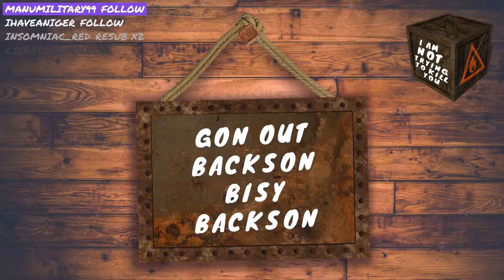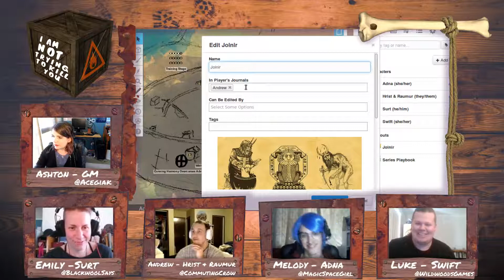I Am Not Trying To Kill You -Toward Heaven Ep2.3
@commutingcrow, @blackwoolsays, @magicspacegirl, & @wildwoodsgames venture out of the bastion.